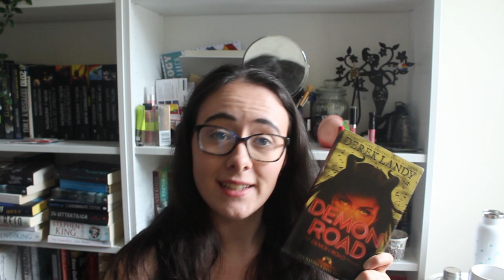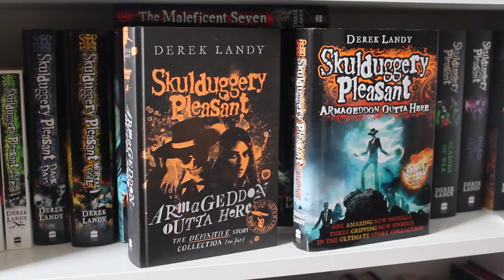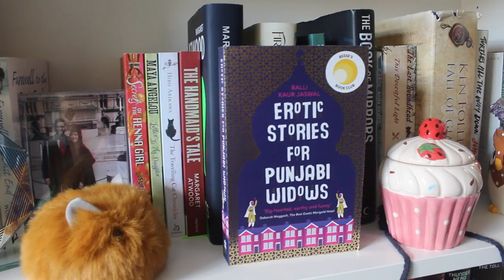MiddleEarthAThon Reading Vlog 🍃 [CC]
I don't think any other readathon has gotten me to read so much, as well as just been such a *fun* time!! I'm so grateful to Lizzie for asking me to take park in the MiddleEarthAThon!

🔐Trigger Warnings🔐:
Demon Road: murder, death, blood, cannibalism, gore, violence, trafficking, child death, gun violence, kidnapping, stalking, fatphobia, emotional abuse

All The Light We Cannot See: death, violence, war, genocide, rape, antisemitism, bullying, child death, gun violence, sexual violence and assault, torture, racism, religious bigotry, death of parent, murder, ableism, xenophobia, grief, body horror, cancer, child abuse, confinement, gore, mental illness, physical and emotional abuse, terminal illness, psychosis

The Complete Sherlock Holmes: drug addiction, death, body shaming, racial slurs, racism, misogyny, ableism, forced marriage, homophobia, kidnapping, murder, domestic violence (referenced)

Armageddon Outta Here: death, violence, fire

Bluebird: gun violence, drug use, blood, addiction, body horror, death, genocide, murder, colonisation, war, torture, police brutality, religious bigotry, medical trauma, classism, ableism, confinement, racism, xenophobia, kidnapping, death of parent

Erotic Stories for Punjabi Women: sexual content, misogyny, murder, death, suicide, xenophobia, racism, child death, domestic abuse, stalking, sexual assault, religious bigotry, death of parent, cancer, hate crime, rape, terminal illness, suicide attempt, gaslighting